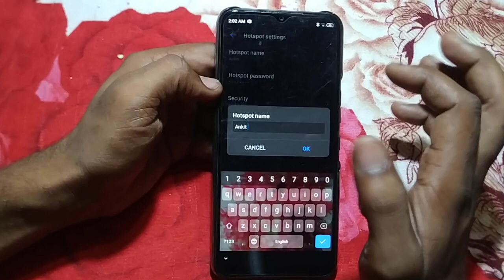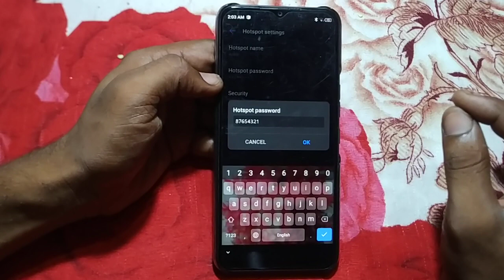how to set hotspot password setting tecno Spark 9 /android mobile top hidden features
how to set hotspot password setting tecno Spark 9